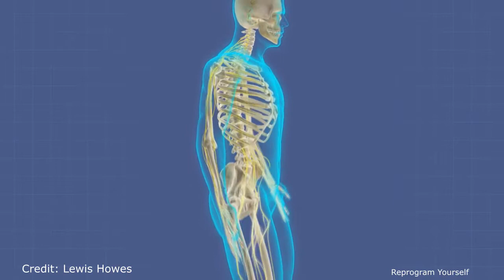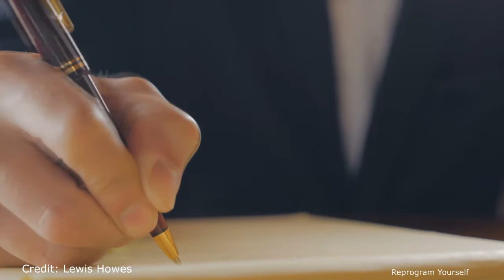Hack Your Brain's Potential | Dr. Andrew Huberman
►Breaking The Habit of Being Yourself
Listening For FREE to normally paid products like audiobooks/guided meditations we recommend the following resources:
►FREE Audible Trial (Free one month membership)
►FREE Amazon Music (Free one month membership)
(free one-week trial)

► Try Amazon Prime for FREE
►Try Amazon Home Services for FREE
►Try Amazon Prime Music Services for FREE

🎵 Track Info:

Title: Luminance by Scott Buckley

►For videos on Joe Dispenza (2020), kundalini, wealth creation, Passive Income, Becoming Supernatural,  Meditation, Pineal Gland, healing body meditation, heal your body, Breaking The Habit Of Being Yourself, Breathing Pineal, Breathing Technique, Heart Coherence Meditation, Brain Coherence Meditation, guided meditation, healing meditation, morning meditation, the law of attraction (loa), and other motivational videos and motivational speeches, please subscribe to our channel here:

Here is a link to our content partners and the sources to some of the motivational video speeches!